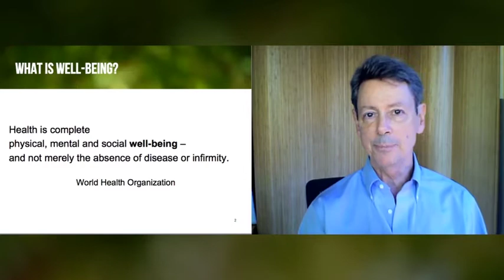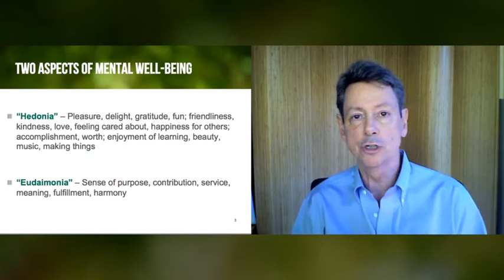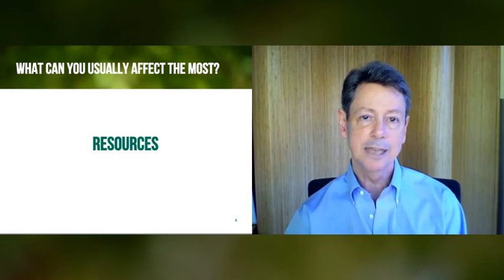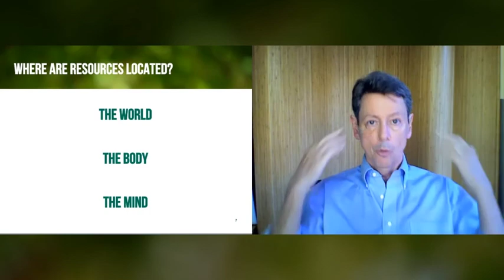Rick Hanson on Well-Being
Well-being is not merely no longer being underwater, but it's actually rising above mere baseline into an overall state of flourishing and thriving.

This is an excerpt from Rick Hanson's talk on Befriending Yourself, a part of the Foundations of Well-Being program.

to find out more!